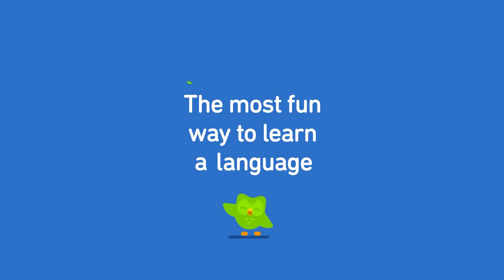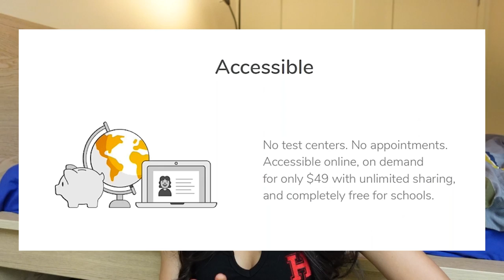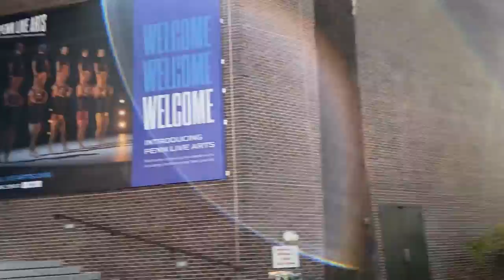UPENN Campus Tour - This Ivy League has the MOST CEOs!!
Applying to colleges in the US, UK, Canada, Australia and more? Take the most affordable, convenient English Test

Video Edit: Brightbox Productions
Thumbnail & End Screen Design: Harshita Gupta (@blushtincture)